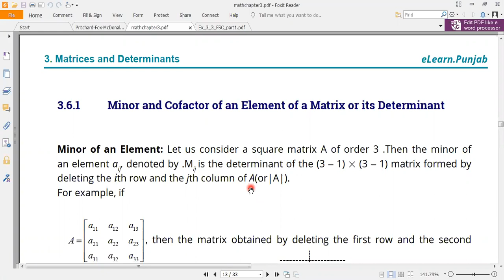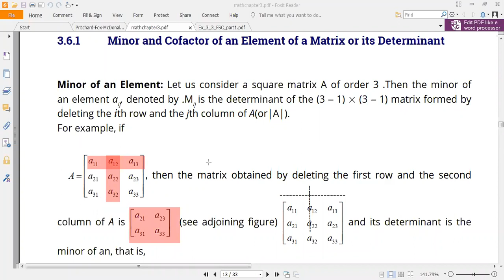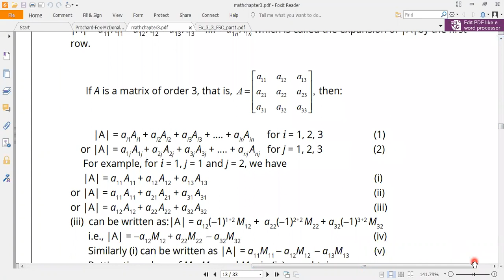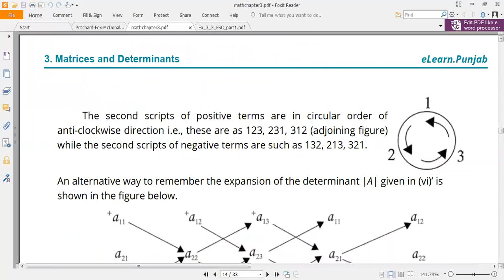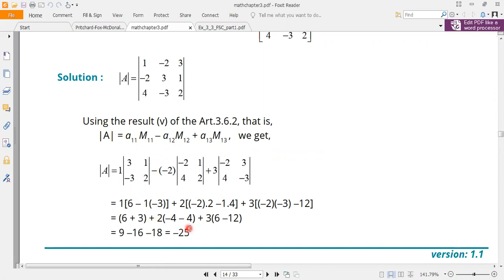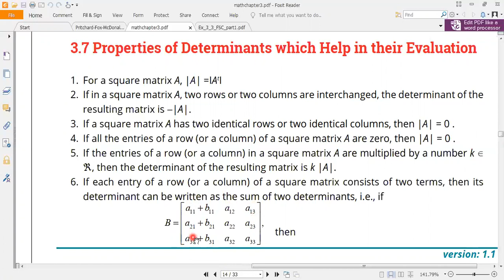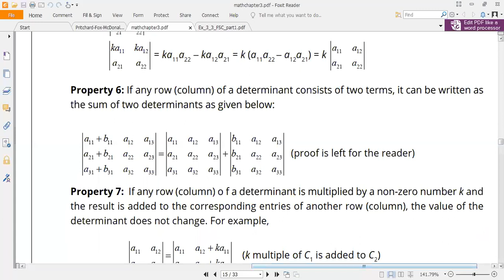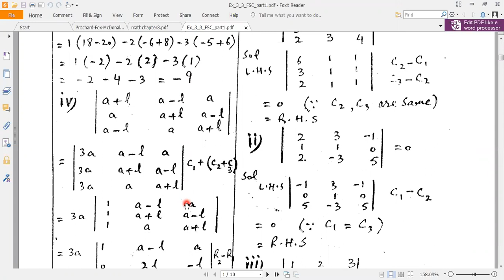1ST YEAR MATHEMATICS EXERCISE 3.3 PART 01